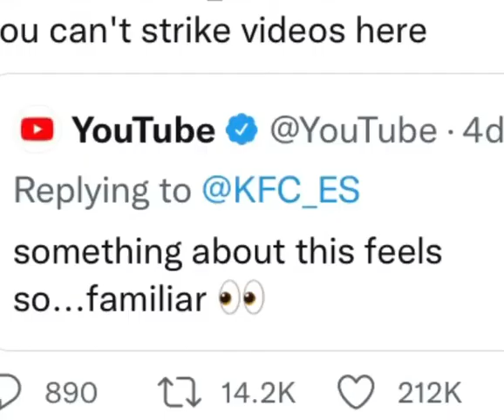Watch this KFC viral song and YouTube comment on it 😂😂 controversial ..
Will be uploading daily dose of entertainment and news related other videos ...
Viral on internet
New trends 😍🥰♥️